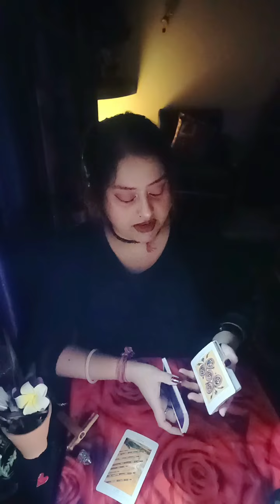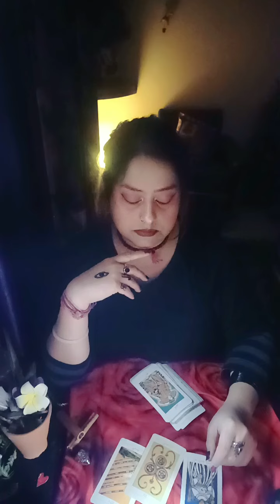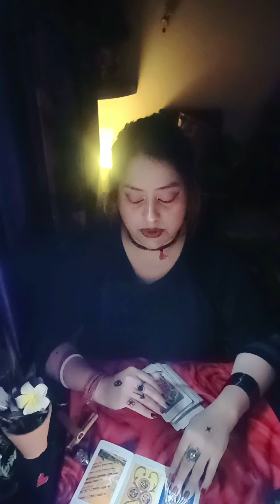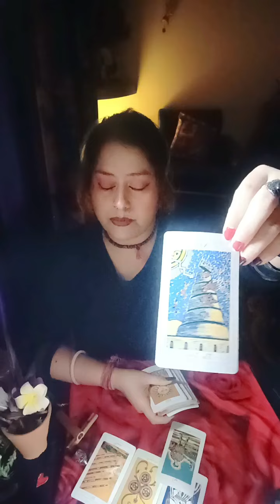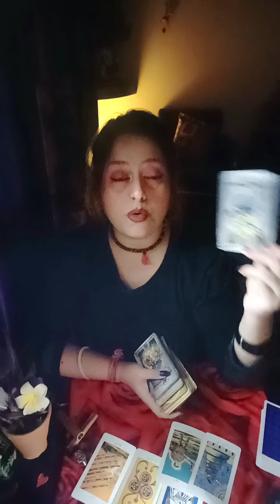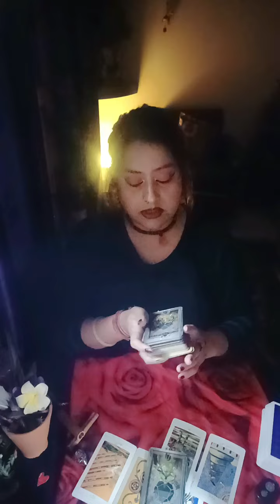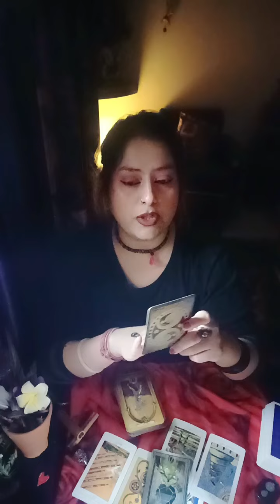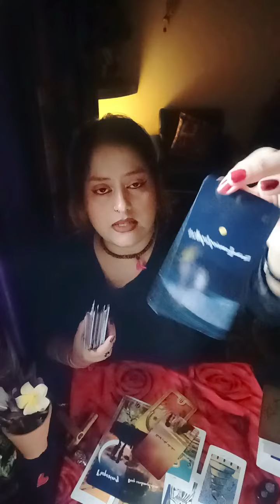Bothered Souls 🌺 Hearing from THEM 💕 COMING CLOSE TO YOU "They are bothered 🌹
HELLO WISHERS

MAINTAIN THAT.

WELCOME TO YOUR👹Bothered Souls 🌺 Hearing from THEM 💕 COMING CLOSE TO YOU "They are bothered 🌹🧿🦋(HEART READING)"💞✨~🥁🌹twin flames, soul mates,🌹 connections🔮💓♥️ TIMELESS READING"(TWINFLAMES,SOULMATES,CONNECTIONS,DREAMZ,PASSION READING)